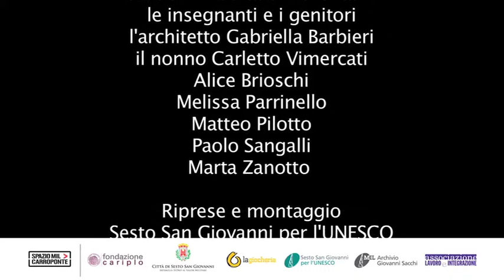Il giardino delle macchine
Quando con GiocheriaLaboratori ci siamo trovate a progettare questa attività per le classi, abbiamo riflettuto su come presentare ai bambini le macchine al Carroponte in un modo nuovo. Così è nata l'idea di ricreare lo scenario sonoro delle varie macchine con i file audio delle loro voci e di suggerire l'ambiente di un'officina anche tramite il suo rumore.
In questo video sentite e vedete le macchine in esterno. I bambini si fanno molte domande e prendono un sacco appunti. Ogni bambino appartiene a un gruppo-macchina: è il gruppo con il quale lavorerà fino alla fine di questa esperienza, passando dalle macchine reali del passato alla macchina dei suoi sogni